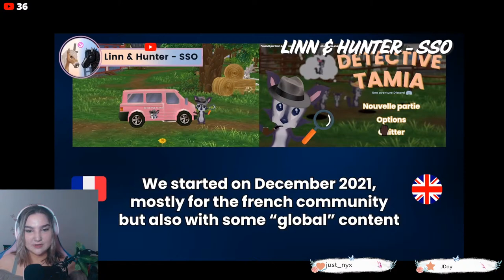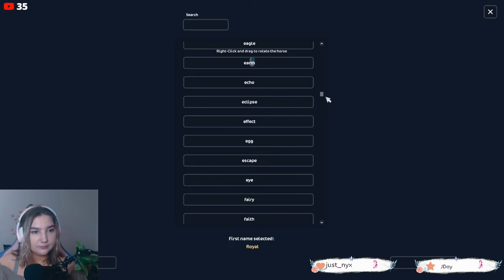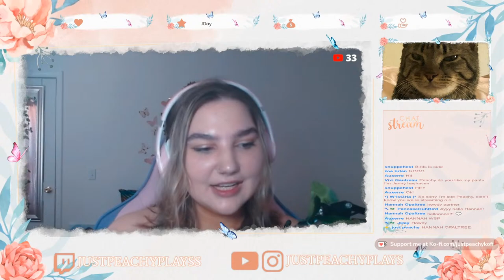SSO CON DAY 1 🔴 LIVE (NA & UK)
SSO Convention is BACK! July 19th through the 20th! Two days, four regions, 33 amazing creators, games, Q&As, streams, AND MORE! Meet some of your favorite creators from SSO on the game, take photos, make friends, you can DO IT ALL! :-)

♡ My Equipment
✧༺ Microphone: Blue Yeti Nano
✧༚ ˎ Recorder: NVIDIA Shadowplay
✧･ﾟ Editor: Sony Vegas Pro 17

* ੈ✩‧₊˚ VIDEO TAGS
livestream
live
sso live
starstable
star stable
organizing
home
stables
closet
organize
clothes
buy
star coins
wednesday
equestrian
festival
spring
tokens
token
train
with
me
quest
questing
sso con
star stable convention
2022
livestream
event